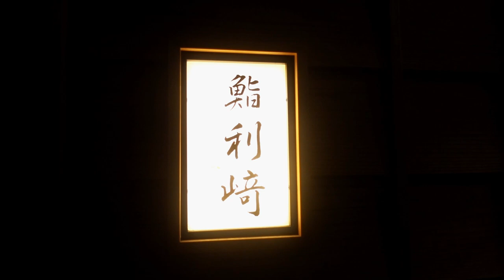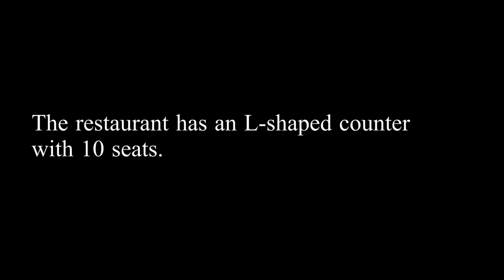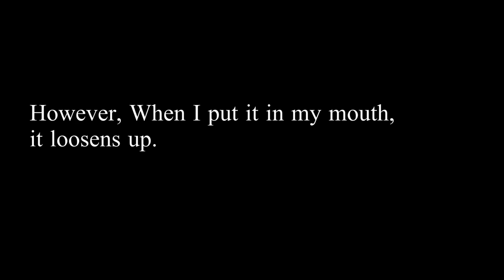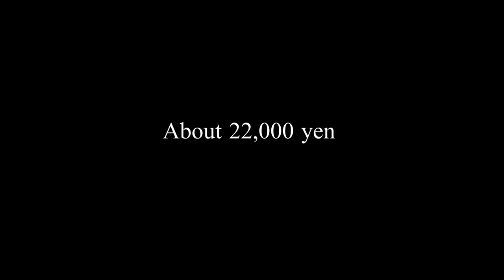OMAKASE AT SUSHI RIZAKI -Shibuya,Tokyo - May 2021 - Japanese Food [English Subtitles]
SUSHI RIZAKI

【MUSIC】
Heart Beat Normal - SFX Producer
Just Because - Magnus Ringblom Quartet
Taradiddle Paradiddle - Jobii
From Indigo - Justnormal
Komorebi - Aiolos Rue
Wood & Skin - Hara Noda
Arches - Hara Noda